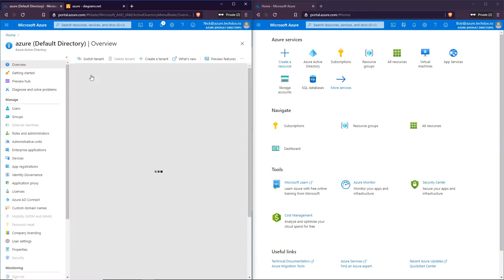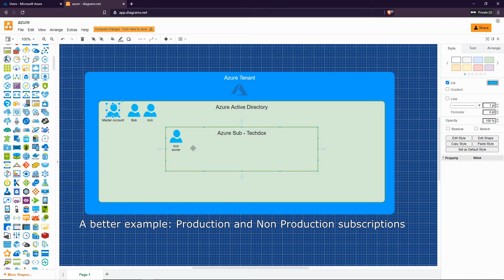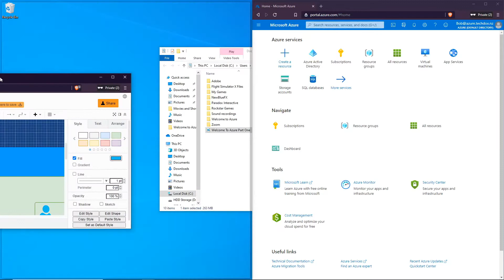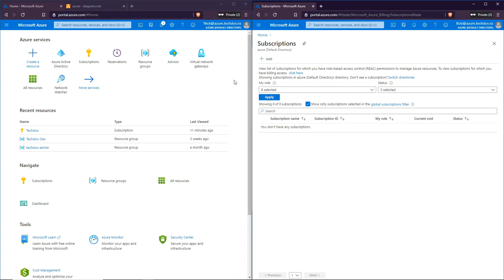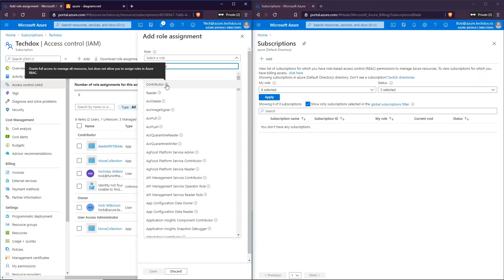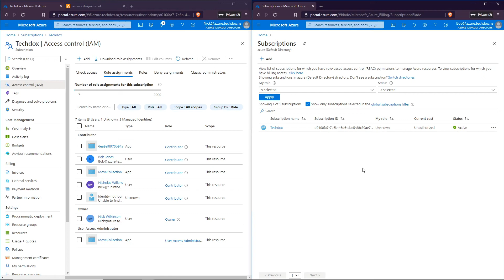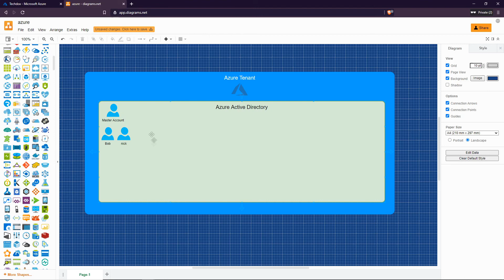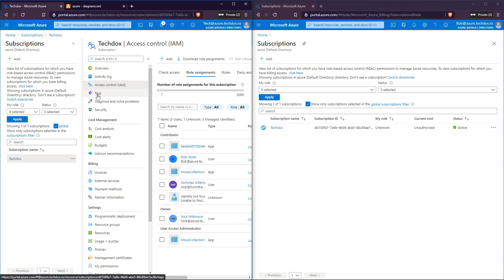Azure Cloud: Assigning Permissions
Welcome back to Azure! Today we look at how we can apply and manage permissions within Azure Active Directory, and the best practices around Azure admin accounts.